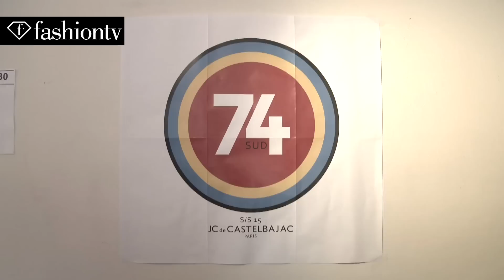Jean Charles de Castelbajac Rehearsal | Paris Fashion Week Spring/Summer 2015 | FashionTV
Models are training for the show of Jean Charles de Castelbajac, go behind the scene of model life and see what it means to prepare for show.